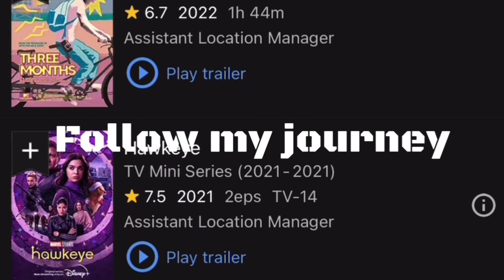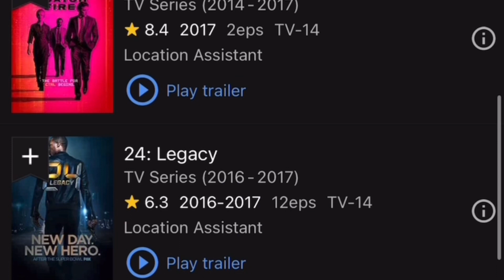Timbaland, Nelly Furtado, Justin Timberlake - Keep Going Up • Izaiel Reaction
Izaiel Reaction

KeepGoingUp
Follow Timbaland:

Music
SONG
Keep Going Up
ARTIST
Timbaland
ALBUM
Keep Going Up